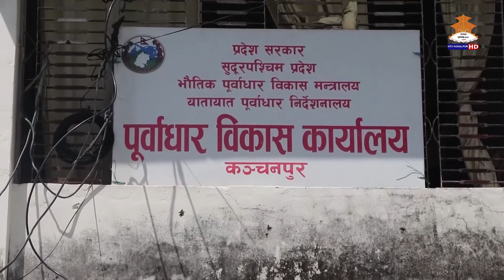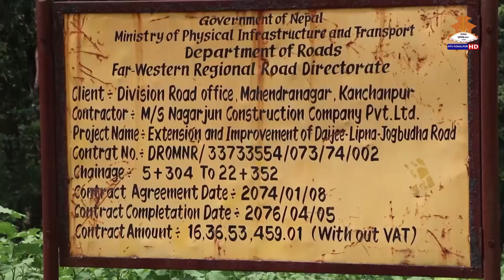सुन्दर सुदूरपश्चिम | SUNDAR SUDURPASCHIM || 20770510